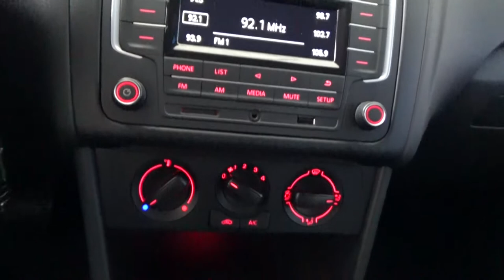Volkswagen / Vento / 2020 - 1139